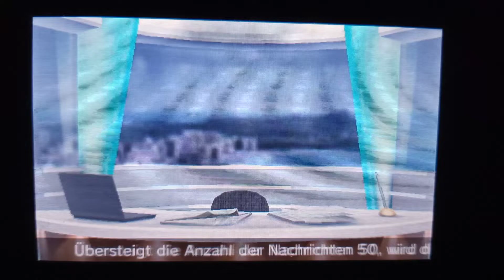Tomodachi life 🇹🇷🌹🎽👕💖💟Emine Ünal Edibe's Mom Club T-Shirt💟💖👕🎽🌹🇹🇷